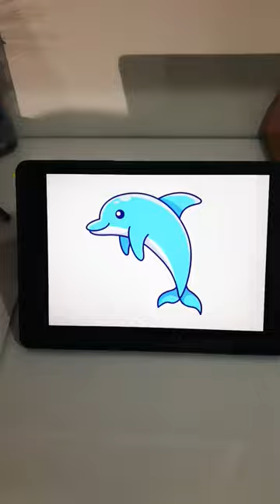Dolphin painting on stone🐬|what next?